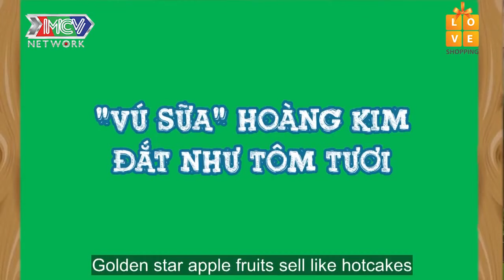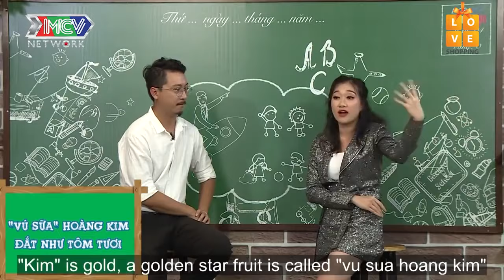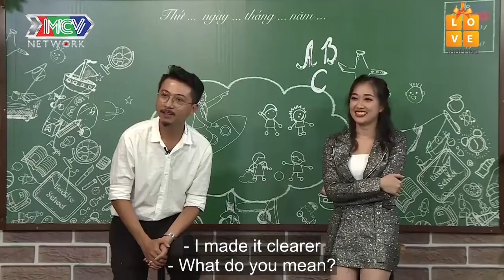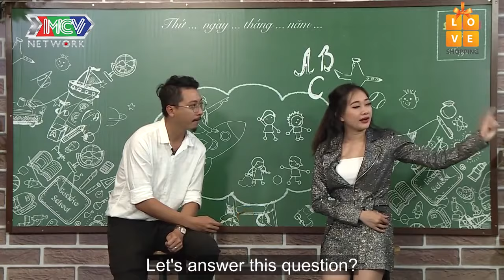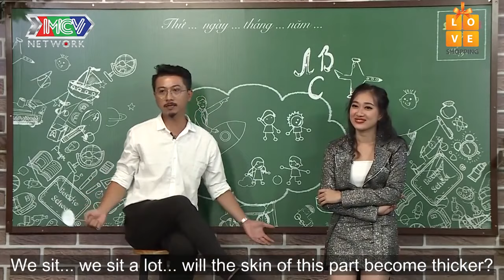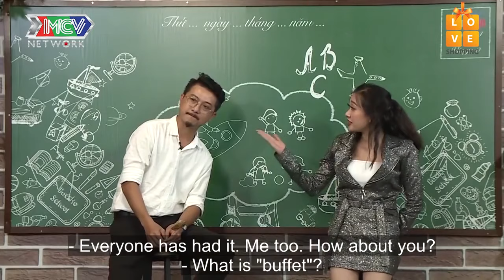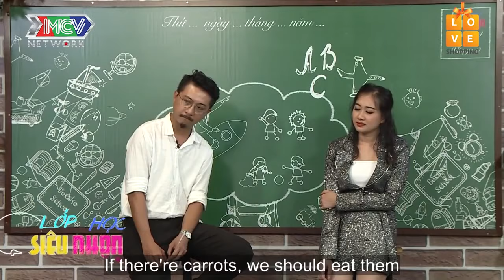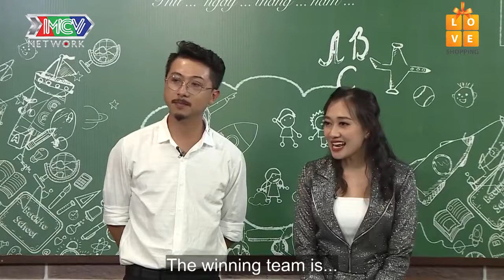Gái gìa lắm chiêu ĐƠ TOÀN TẬP với trí tưởng tượng vô cực của BIỆT ĐỘI CHUỐI MINI 😅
❌ CÚ PHÁP

🔔 KHUNG GIỜ PHÁT SÓNG: 9H – 10H
- Bạn Muốn Hẹn Hò?: Thứ Hai – Thứ Sáu hàng tuần.
- Vợ Chồng Son: Thứ Tư hàng tuần.